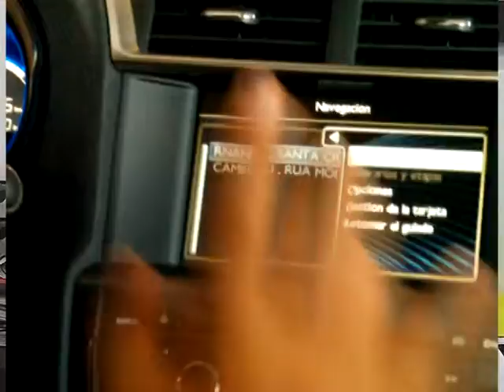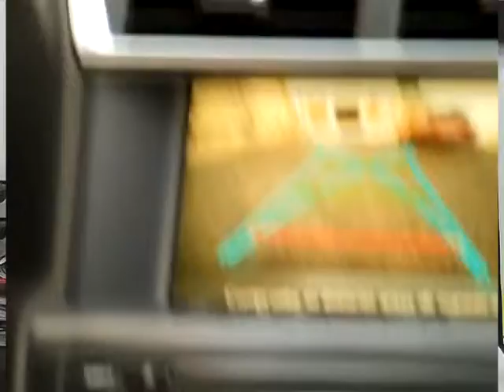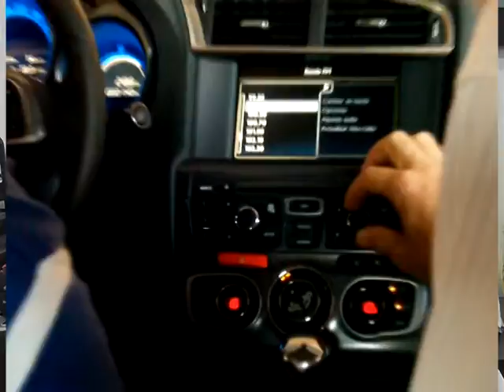Marcelo Molinas Gte Seewald